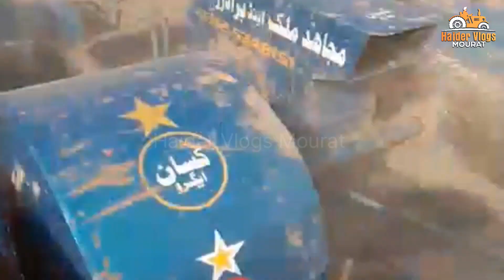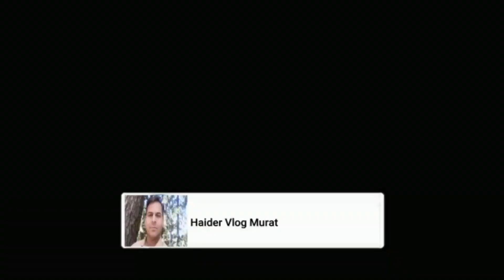Mungfali Ki Chunwai Karne Wali Machine For Sale | Groundnut Picking Machine For Sale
Mungfali Ki Chunwai Karne Wali Machine For Sale | Groundnut Picking Machine For Sale Haider Vlogs Mourat